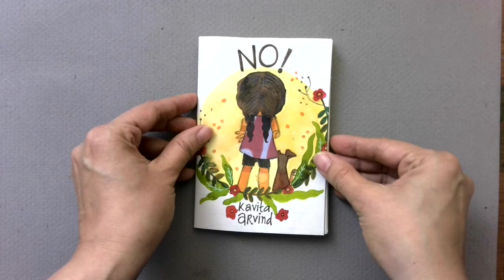A little story zine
My 11 year old is slippery as an eel when it comes to her guitar practice. But when she finally does sit down to play, I love listening to her. I am tone deaf and it makes me so happy that she has an ear for music!
Yet, getting her to play is like moving mountains!